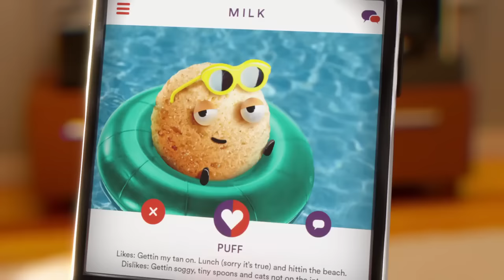Cinnamon Toast Crunch "Swiping"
The Cinnamon Toast Crunch Crazy Squares are sweet on the outside, but crazy on the inside. But they'll always swipe right for more cinnamon sugar swirls.